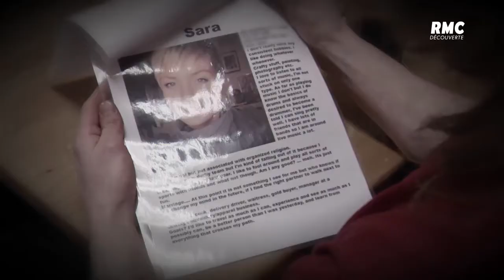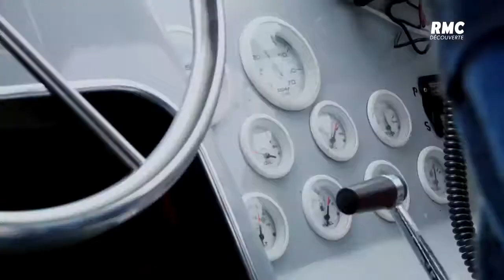LES BROWN DIVISER POUR MIEUX REGNER